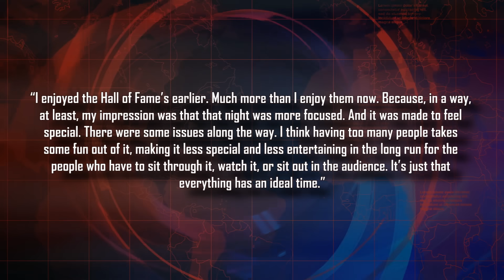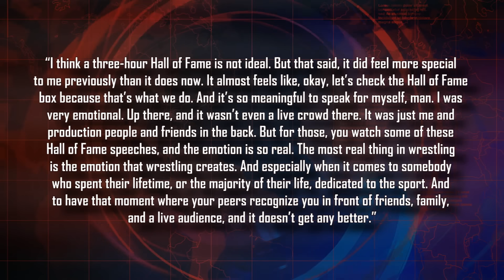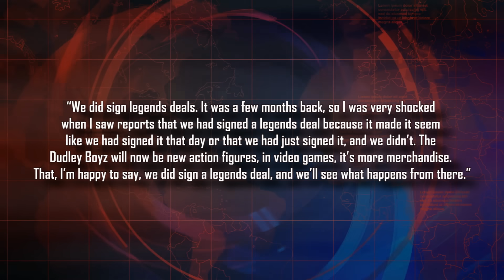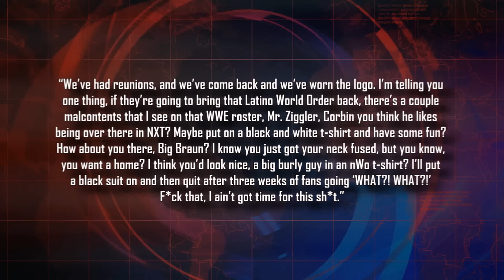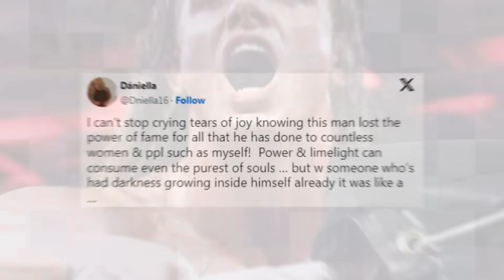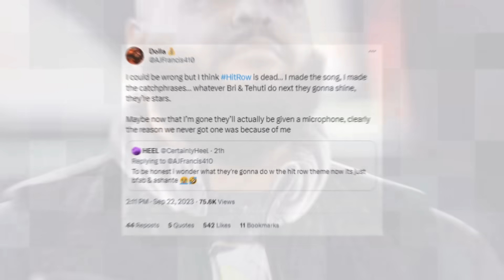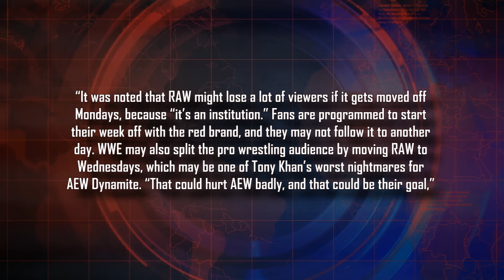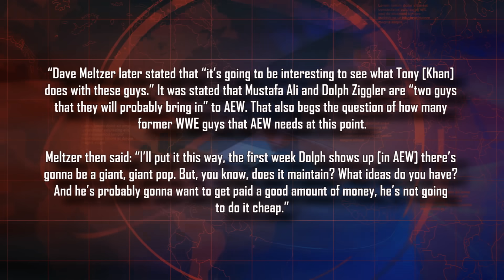Another WWE Firing...Star Reacts...WWE Stable Is Dead...Tears Of Joy After Riddle's Firing...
Intro 0:00
Belief that WWE HoF is not that special 0:35
John Cena wrestles after Smackdown 1:52
Dudley Boyz signed WWE legends deals 3:12
Former WWE star coming out of retirement 3:47
Kevin Nash teases nWo return 4:20
LA Knight test positive 5:02
Matt Riddle’s ex sheds tears of joy over his WWE release 5:45
Top Dolla says Hit Row is dead 8:00
WWE moving RAW off Monday’s? 8:35
Ikemen Jiro confirms WWE release 9:22
Mustafa Ali to AEW? 9:42
Dolph Ziggler to AEW? 10:27